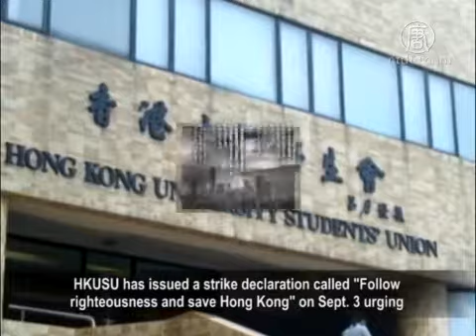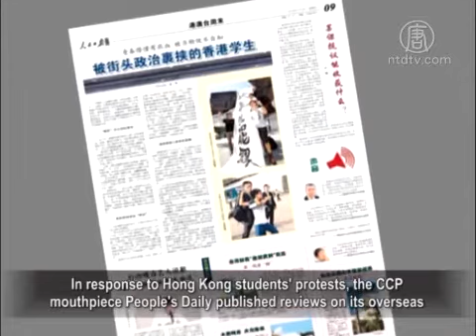Hong Kong Students Intend to Strike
The CPC Standing Committee has stifled genuine universal
suffrage in Hong Kong, igniting waves of protest
in Hong Kong over several days.

The University of Hong Kong Students' Union (HKUSU)
has issued a declaration of strike, urging all students
to protest in the street.

Hong Kong Federation of Students (HKFS) has prepared
to launch college student strikes on Sept. 22.
Scholarism is preparing to launch secondary school
students' strikes.

Hong Kong Federation of Students was dissatisfied
with the decision of the CPC Standing Committee
that universal suffrage of Hong Kong Chief Executive
dashed.
They urged all Hong Kong college students to begin
a week-long strike starting from Sept. 22.
They will decide whether to continue the strike
in the next week.

The vice secretary of HKFS, Lester Shum, has stated that
every major institution is holding meetings to discuss
how to organize a joint strike.

HKFS is also planning activities during the strike period.

Lester Shum: "The purpose of the strikes is to tell the CCP
that we, the college students, will not accept a future
without our existence or our rights.

We will set off a new page and the first wave for Hong Kong's
new era, the so-called Hong Kong's era of resistance."

HKUSU has issued a strike declaration called "Follow
righteousness and save Hong Kong" on Sept. 3 urging
all students to take to the streets to protest CCP NPC's
political reform in Hong Kong.

The declaration said that The University of Hong Kong's
motto is Sapientia et Virtus, and students cannot stand idly
on campus at this turning point of Hong Kong's fate.

If the authorities continue to act against the public's will,
more disobedience will follow.
Students have no choice and will not compromise.

The declaration also urged professors and lecturers to support
students by not penalizing them for their absence,
and even join the strike to amplify the voice.

It also called on all citizens to participate
and prepare to protest.

The HKSUS issued a strike declaration the following day
of the Standing Committee's decision.
They accused the CCP of totally ignoring the Hong Kong
public's will.
The strike is just the first step
of the noncooperation campaign.
If there is no response, the next step
will be "endless civil disobedience."

In response to Hong Kong students' protests, the CCP
mouthpiece People's Daily published reviews on its overseas
edition on Sept. 5 urging Hong Kong students
not to participate in the strike.

The article said that the Hong Kong student strike
and the Occupy Central campaign are being used,
claiming the Hong Kong Federation of Students
was controlled by foreign powers.

In this regard, Tommy Cheung, chairman of HKUSU,
pointed out that the CCP was extremely supportive
to the Federation of Students before the June 4 Incident.

But now the authority claimed that the Federation of Students
was controlled by foreign powers when it opposes
the CCP's decision, and this is really shameful.

Tommy Cheung said that HKUSU held its first strike meeting
on Sept. 4.
Students know the political reform very well,
as well as the universal suffrage's importance to Hong Kong,
and no one can take advantage of them.

Tommy Cheung: "The amount of students who understand
the strike or political reform is not less than
(those who understood) 'Against the National Education'
in 2012.
I believe the number is similar.

In 2012, most of the 8,000 people who participated
in the 'Against the National Education' strike were from
because it was held here."

There were more than 8,000 college students and teachers
participating in the "Against the National Education" in 2012.
They held rallies outside the Hong Kong government,
and requested to withdraw the brainwashing national
education class in primary and secondary schools.

Tommy Cheung commented that many teachers supported
the students' strike, and were willing to make up classes
for those students.